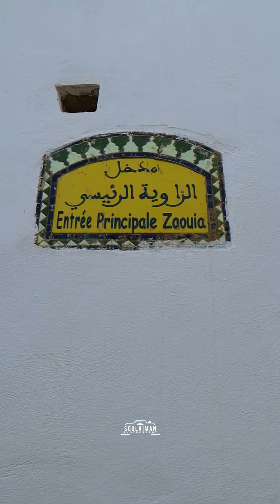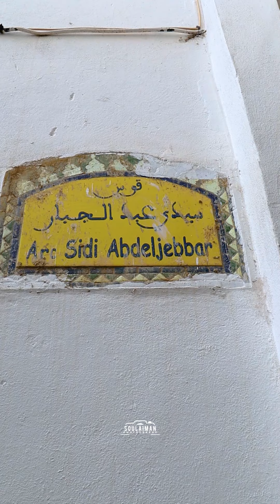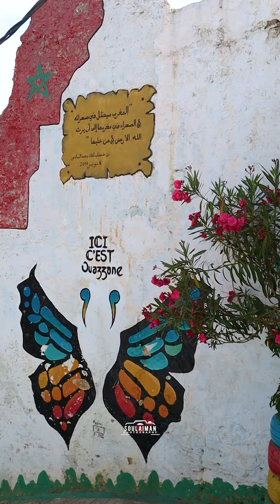جمال مدينة وزان 💚😍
جمال مدينة وزان 💚😍 Ouezzane
وزان,
وزان المغرب,
وزاني,
وزان اليوم,
وزان دار الضمانة,
وزان سيدي رضوان,
وزان زومي
مدينة وزان,
مدينة وزان المغربية,
مدينة وزان 2024,
مدينة وزان المغرب,
جولة في مدينة وزان,
تاريخ مدينة وزان,
زيارة مدينة وزان,
اين تقع مدينة وزان في المغرب,
الزواقين وزان,
المجاعرة إقليم وزان,
موقع مدينة وزان,
طريق وزان,
وزان المغرب,
سوق مدينة وزان,
سوق الخميس وزان,
إقليم وزان,
جولة بمدينة وزان,
احياء مدينة وزان
ouezzane,
ouezzane morocco,
ouezzane dar dmana